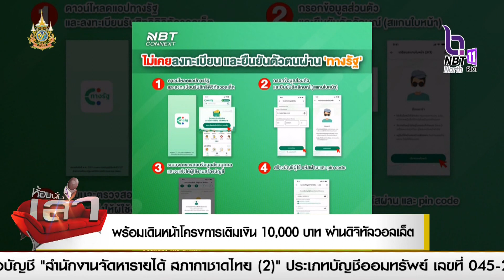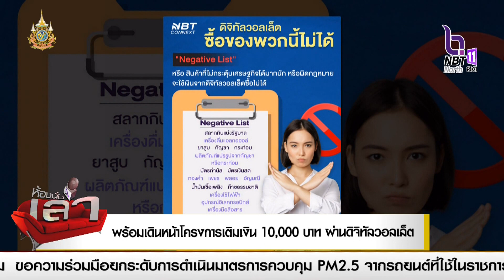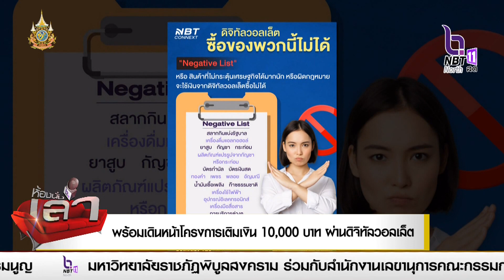พร้อมเดินหน้าโครงการเติมเงิน 10,000 บาท ผ่านดิจิทัลวอลเล็ต